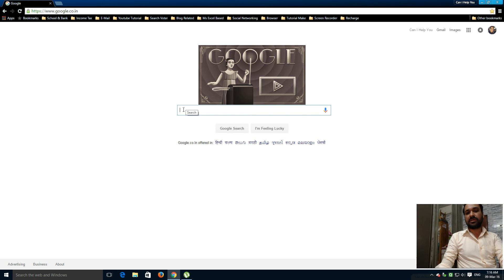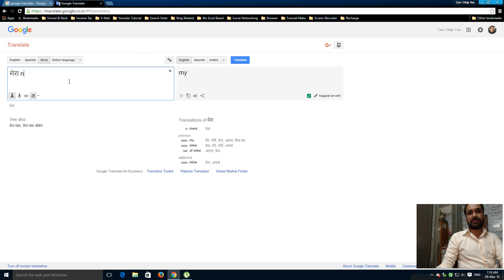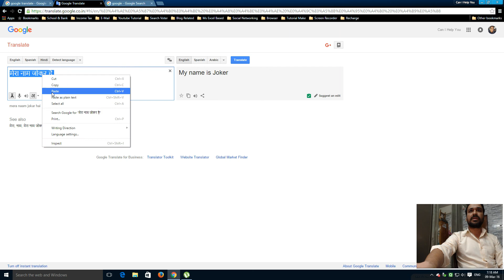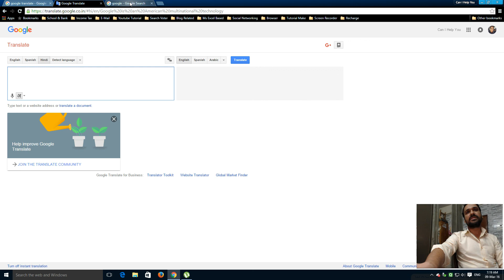How To Translate Hindi To English in Google Translator [Hindi]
Google's free online language translation service instantly translates text and web pages. This translator supports: English Afrikaans Albanian Amharic Arabic, etc